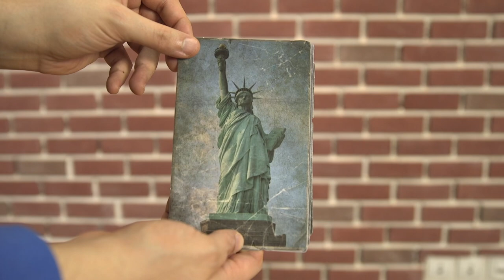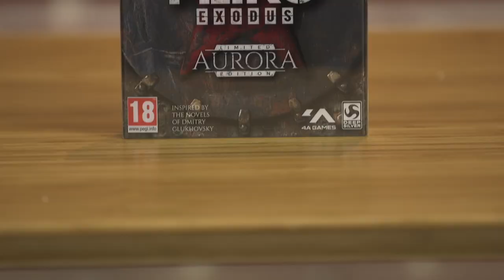استعراض النسخ الخاصة المختلفة من لعبة Metro : Exodus اضافة الى نسخة الاعلاميين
وصلتنا نسخ خاصة من لعبة Metro: Exodus وفي هذا الفيديو يستعرض لنا فهد النسخ المتنوعة